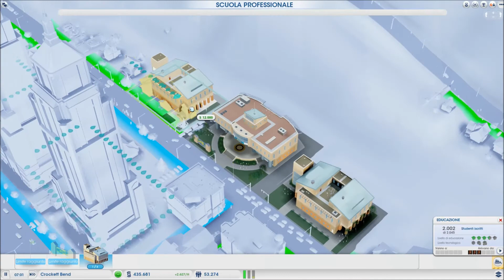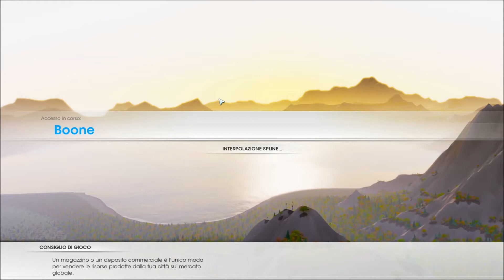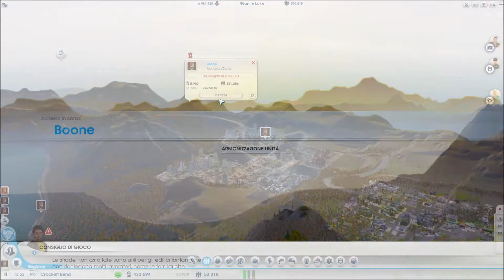Simcity - Vi presento la mia regione Parte2 - Ep.2 - [Gameplay ITA]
Oggi giochiamo a Simcity.